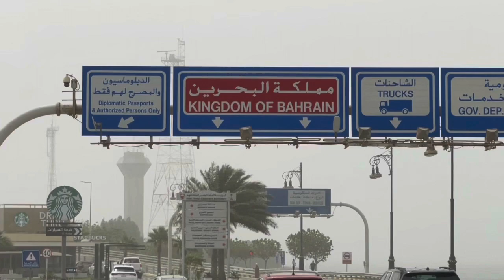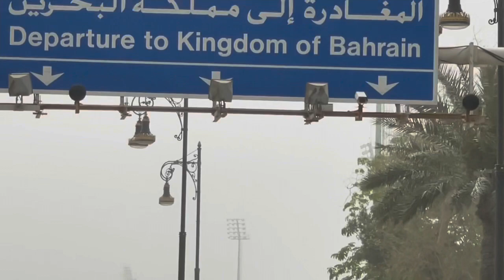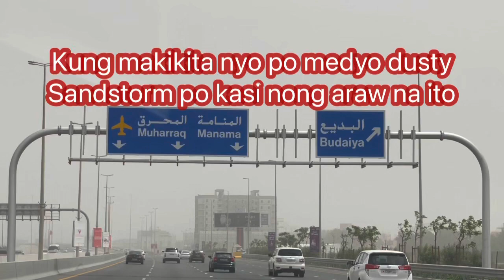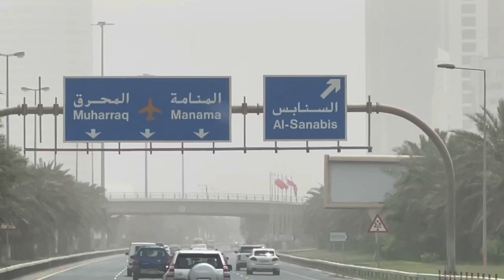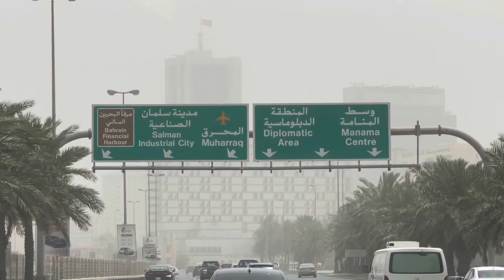Bahrain Escapade 2022 ( Part 1 )